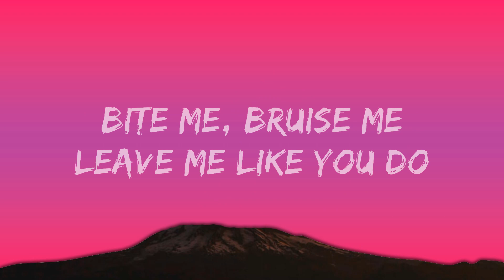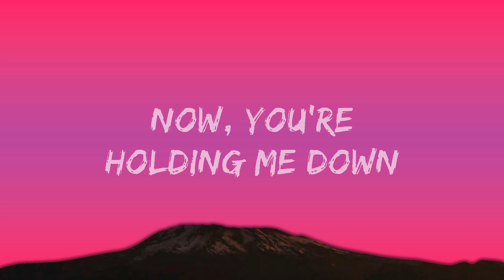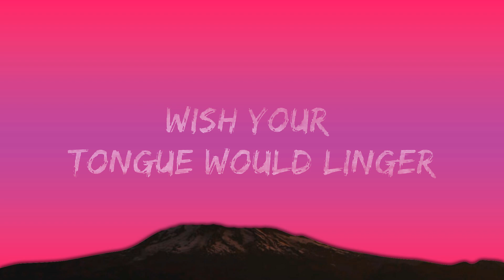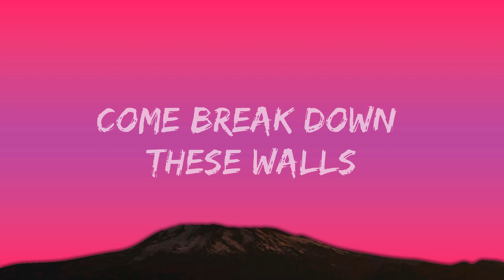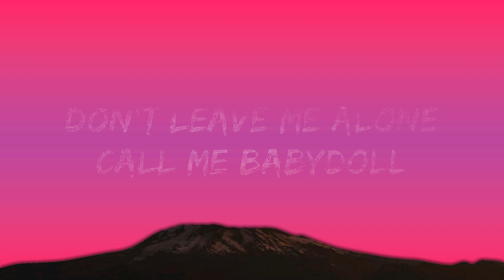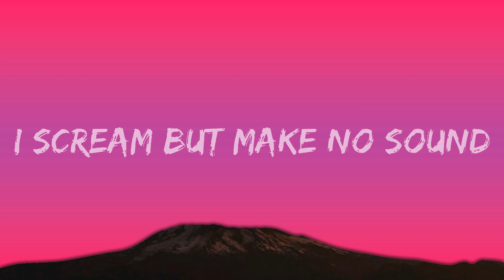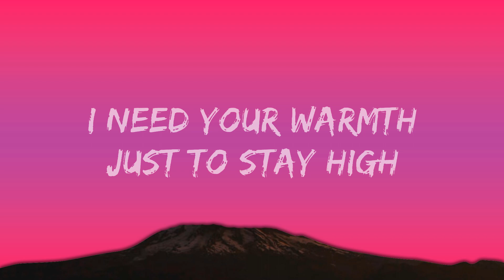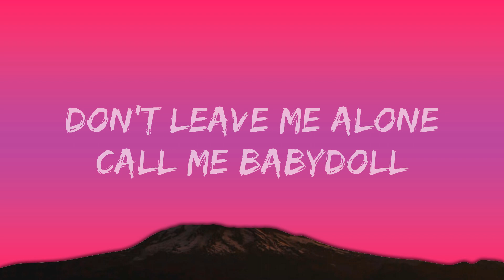Ari Abdul - BABYDOLL (Speed) (Lyrics) | 1hour Lyrics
​🎧 Ari Abdul - BABYDOLL (Speed) (Lyrics)

🎤 Lyrics: Ari Abdul - BABYDOLL

[Verse 2]
(Play pretend)